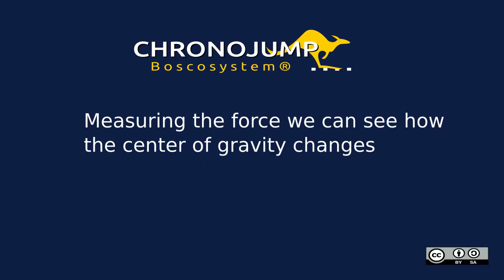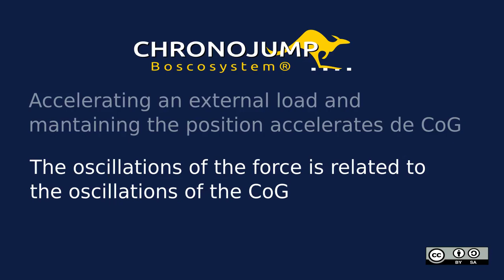Force Sensor and Russian Belt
Using the Chronojump force sensor to see what happens in different exercises using the Russian belt.